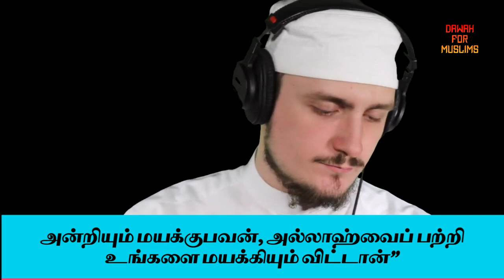57.சூரா அல்-ஹதீத் | ஃபாதிஹ் செஃபரஜிக் | Surah Al-Hadeed Tamil Translation | Fatih Seferagic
அஸ்ஸலாமு அலைக்கும்

குர்ஆனை வெறுமனையாக ஓதாமல் அதன் அர்த்தத்தையும் தெரிந்துக்கொள்ளுங்கள். சூரத்துல் ஹதீத் (இரும்பு) அழகிய முறையில் ஓதியிருக்கும் இந்த காணொளியை தமிழ் துணைத் தலைப்புகளுடன் அழகிய முறையில் செய்திருக்கிறோம்.

ஓதியவர்: ஃபாதிஹ் செஃபரஜிக்